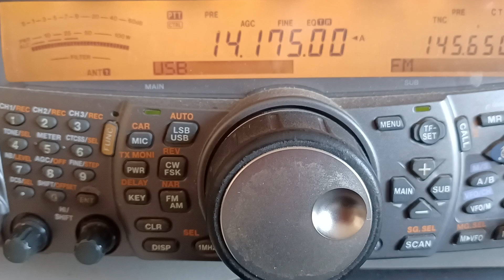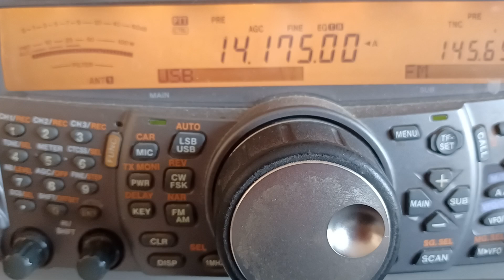IR2RMAG SPECIAL CALL ARI MAGENTA, 14175 KHz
Per celebrare i 100 anni dall'inizio delle regolari trasmissione radiofoniche in Italia l'ARI, Associazione dei Radioamatori Italiani, ha acquisito il prefisso speciale IR con il quale le varie sezioni ARI da tutta Italia stanno operando on air nei vari modi analogici e digitali su tutte le bande riservate al servizio radioamatoriale. Questa mattina sulla banda dei 20 metri ha operato IR2RMAG dalla sezione ARI di Magenta in Provincia di Milano. Questo il video di alcuni suoi QSO.